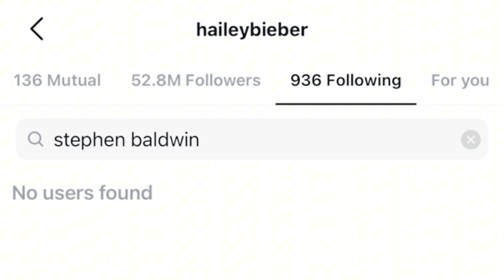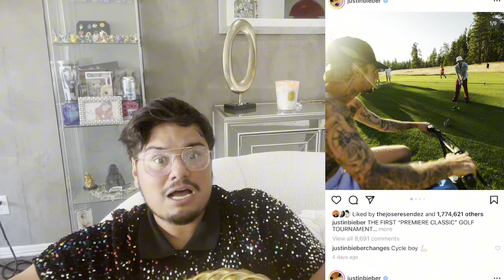Hailey Bieber Dad CONTINUES to Use Justin Bieber for CLOUT? (MESSY)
Justin Bieber Hailey Bieber Stephen Baldwin

AMAZON WISHLIST 🫶💕